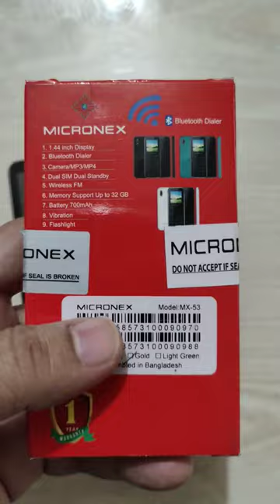wow.! whats a Phone! MX53.!